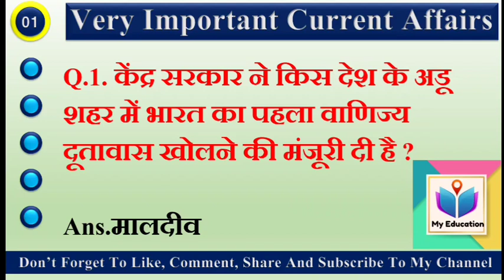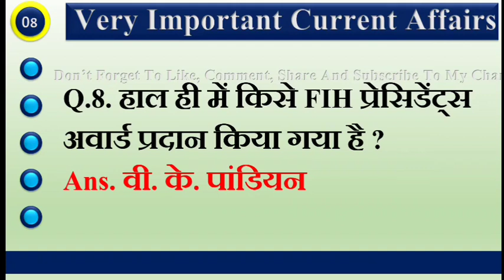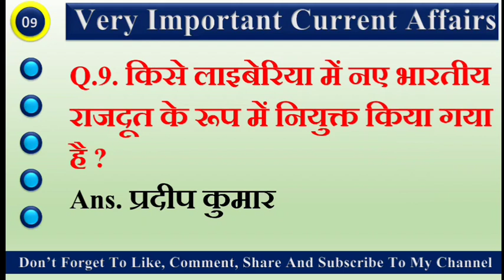28 may 2021|| Today Current Affairs||हिन्दी करेंट अफेयर्स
My education you tube channel के माध्यम से एजुकेशनल वीडियो तथा शिक्षा,नौकरी, करेंट अफेयर्स, प्रश्नोत्तर, न्यूज, प्रतियोगी परीक्षाओं के बारे में जानकारी उससे सम्बधित जानकारी , पाठ्यसामग्री, आदि के बारे में जानकारी प्राप्त कराना है||
Welcome to Today bCurrent Affairs 2021 Show by My Education YouTube channel. As you all know the importance of current affairs, it takes part in all examinations including UPSC,SSC, Banking, Defence, Railway, and other central and state level competitive examinations.